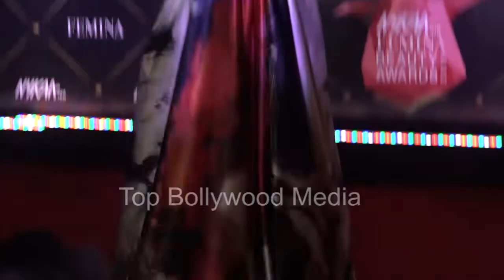Twinkle Khanna SH0CKING Open Dress At Nykaa Femina Beauty Awards 2019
Watch latest Bollywood gossip videos, latest Bollywood news and behind the scene Bollywood content.